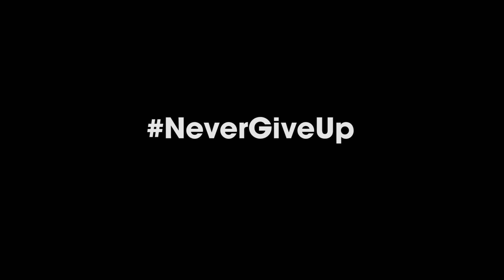"THE ERA OF REBEL" G-SHOCK 35th Anniversary